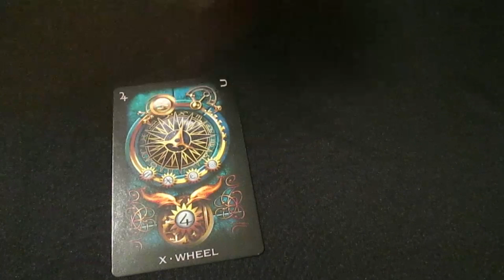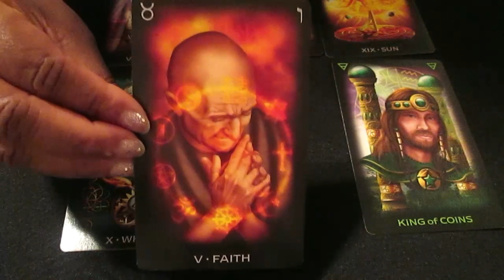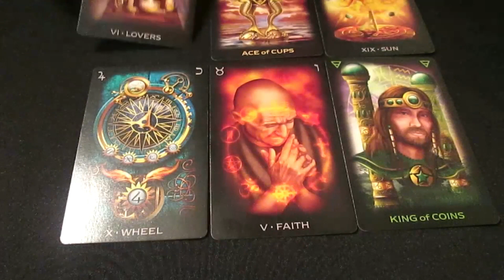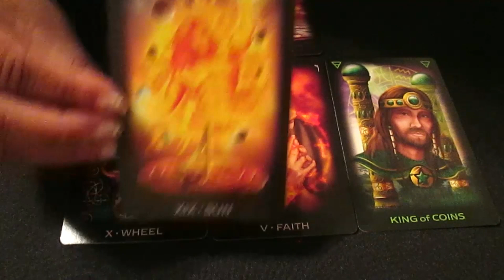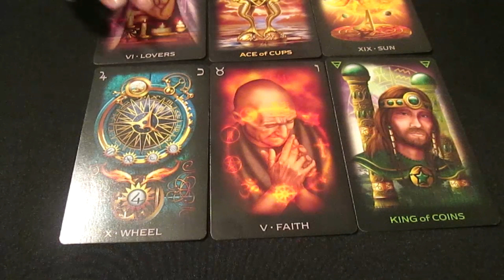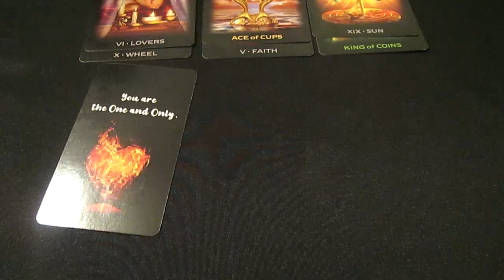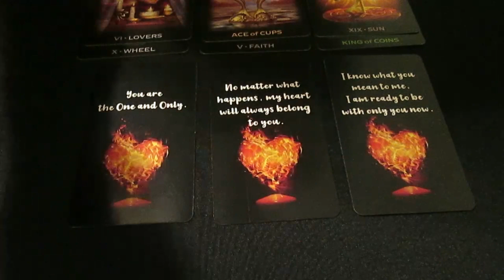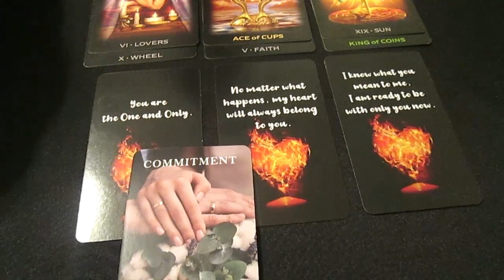Leo: No Matter What Happens They Will Always Love U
Leo tarot card reading. No matter what happens they will always love you.